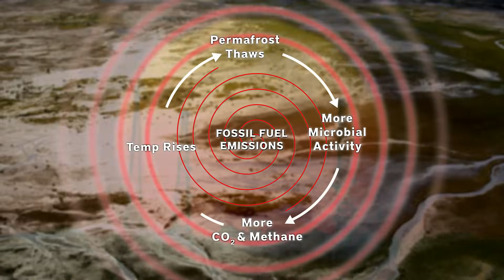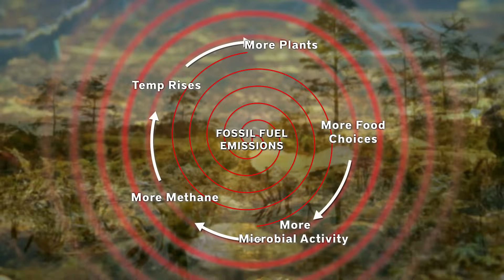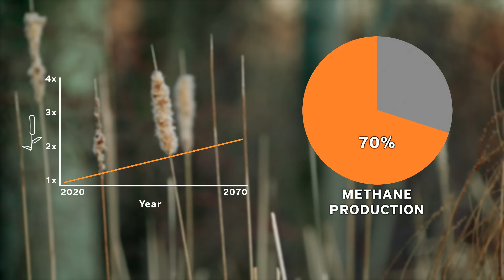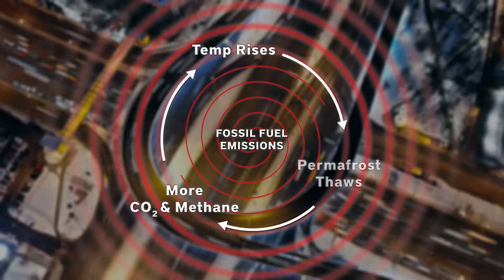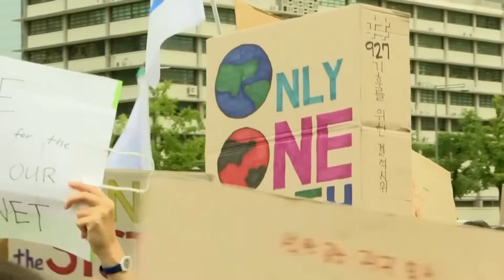Climate Emergency: Feedback Loops - Part 3: Permafrost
Subtitled in 20 languages.
Permafrost, an icy expanse of frozen ground covering one-quarter of the Northern Hemisphere, is thawing. As it does, microscopic animals are waking up and feeding on the previously frozen carbon stored in plant and animal remains, releasing heat-trapping gases as a byproduct. These gases warm the atmosphere further, melting more permafrost in a dangerous feedback loop.  With permafrost containing twice as much carbon as the atmosphere, its thaw could release 150 billion tons of carbon by the end of the century.